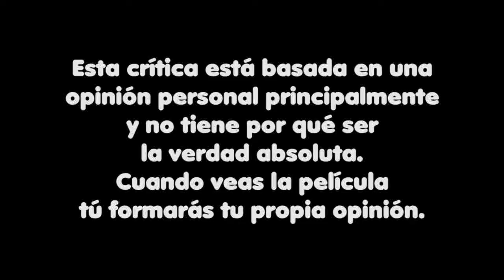Película Chronicle/Poder sin límites (opinión)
Esta es una crítica de la película "Poder sin límites" (Chronicle) desde mi humilde punto de vista, para nada es una verdad absoluta y cada quién tiene el derecho de opinar lo que piense de la película.